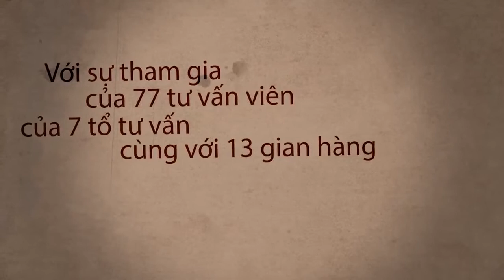Ngày Hội Chia Sẻ IV - Trailer